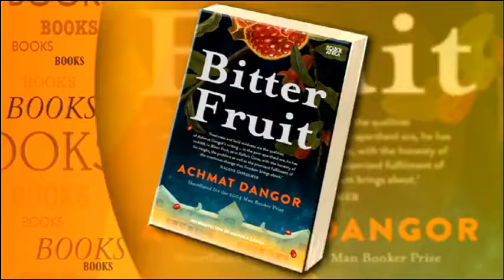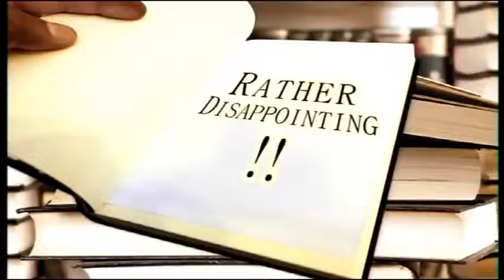Interview with Poet and Novelist Achmat Dangor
Much of the literary community of South Africa mourned the recent passing of poet and novelist Achmat Dangor. He was the author of several important works, including novels, novellas, poetry collections, and short stories. His novel, Bitter Fruit, was nominated and short-listed for a Man Booker Prize. 'Bitter Fruit' is the grievous story of Silas Ali’s family and their crossroads in South African history. Silas Ali participated in Nelson Mandela’s African National Congress, and was later punished by Lieutenant De Boise as revenge. Years passed, and the men have an interesting, and bitter, encounter. If you're feeling nostalgic, check out this interview with the late author.